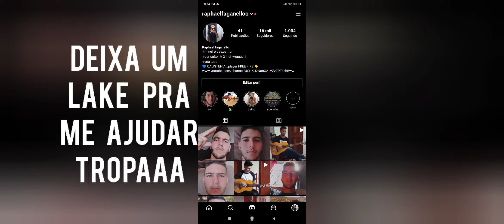JÁ VIU ISSO NO MOBILE?? -FREE FIRE 🧙‍♂️💙